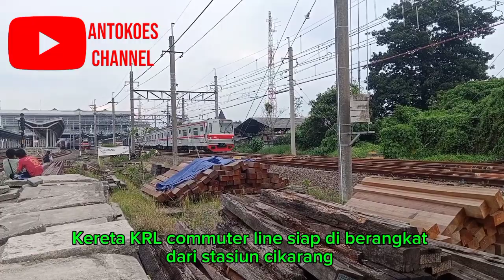Hunting Kereta KRL commuter line di Cikarang dan matraman@antokoes2925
hunting krl di stasiun bogor, hunting krl di stasiun tanah abang